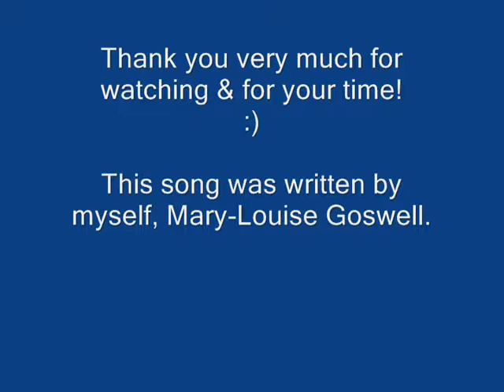'Never Been in Love' - Mary-Louise Goswell, Plz read description box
Hi, my name is Mary-Louise Goswell and I am 18 years old from Maple Ridge, British Columbia.

- This is my entry for the 'Country 107.1 Big Break Contest'
- This song I did write myself, it is called 'Never Been in Love'. I also have music for this song written for acoustic guitar, but I did not sing with my guitar in this video, so that you would be able to hear me clearly.

- I did film myself singing the song, but for some reason it did not want to work.. So I just turned it into an audio file and put pictures of myself on instead so you can still see who I am / What I look like & hear me sing at the same time! :)

I don't want to put the lyrics in here considering, I wrote the song and would not be happy if someone else read them, and claimed them for their own.. but if you cannot hear them properly and would like to contact me, I would be more than happy to explain what I am saying (IF that made any sense at all! haha)

So here it is, my song, 'Never Been in Love' by myself, Mary-Louise Goswell

Thank you very much for your time, and ENJOY!  :)